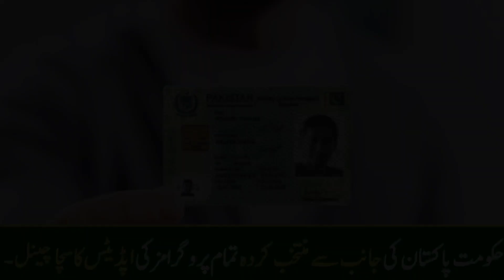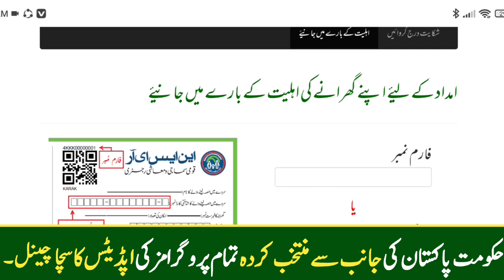Ehsaas program 14000 | Ehsaas New policy! New payment start Today